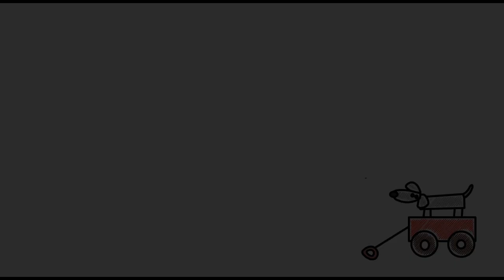Animal Sounds for Children (30 Amazing Animals) - JUNGLE ANIMALS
This video features 30 animal sounds for children. It will help kids learn the names, sounds and images of JUNGLE animals . This animal sounds for kids video features the following animals:

PYTHON 00:08
ORANGUTAN 00:24
GIBBON 00:43
LANGUR MONKEY 01:39
COCKATOO 02:06
BLACK EAGLE 02:21
MACAQUE MONKEY 02:38
FROG 03:04
SLOTH 03:20
TIGER 03:37
LEOPARD 04:03
SUN BEAR 04:23
FLYING FOX 04:48
RHINOCEROS 05:10
ELEPHANT 05:39
CROCODILE 05:58
PIRANHA 06:14
OKAPI 06:35
HARPY EAGLE 06:57
GRAY PARROT 07:19
GORILLA 07:43
TARSIER 08:10
TIGER FISH 08:32
JAGUAR 08:55
COUGAR 09:17
OCELOT 09:41
CAPYBARA 10:03
TAPIR 10:30
MACAW  10:53
SQUIRREL MONKEY 11:13

cute animals,
animal sounds for toddlers